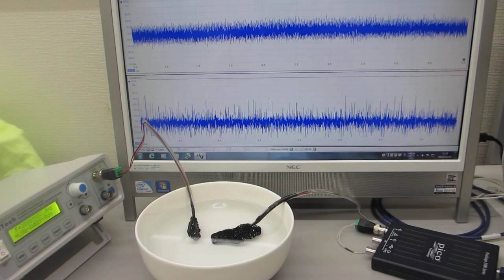超音波歯ブラシ（１３０Ｈｚと１．６ＭＨｚ）とセラミック容器を利用した、オリジナル超音波実験（超音波システム研究所）